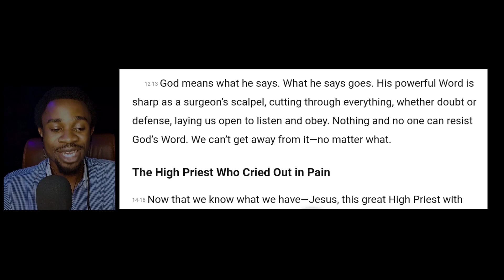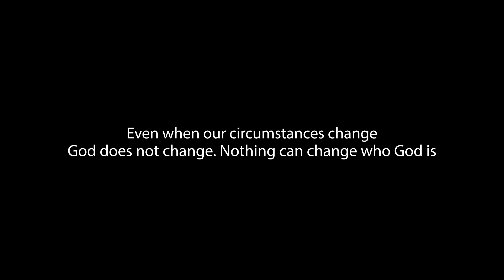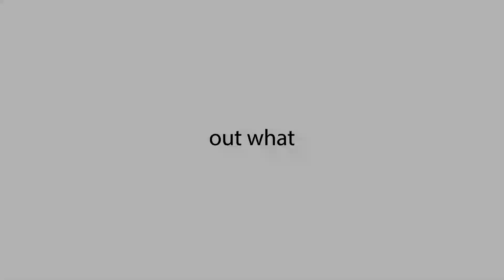7 Reasons Why You Can Trust God When He Makes a Promise| PROMIISES OF GOD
We're committed to helping you live your best life now by schooling and training you through the word of faith into a life of 100% victory all the time.

In this Youtube video, we outlined how you can respond to life from a place of peace and confidence in the love of God for you.

Start taking charge of your life and wellbeing